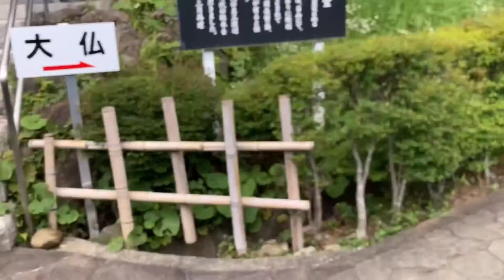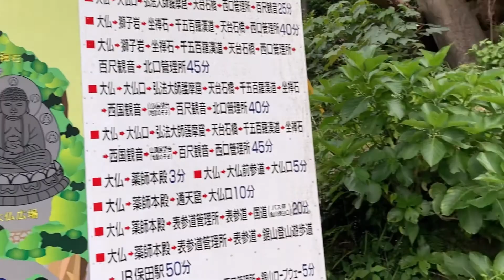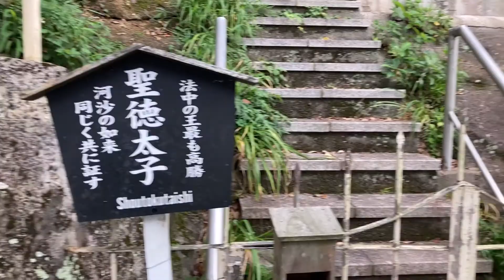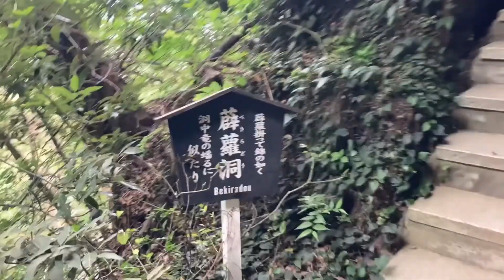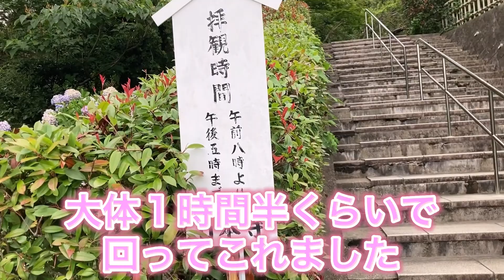鋸山に登る！噂の地獄のぞき初体験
今回は千葉県の人気観光地、鋸山に登ってきました。
そんなにハードな山ではないので、どなたでも気軽に登れるかと思います。
散歩感覚で楽しむことができました。